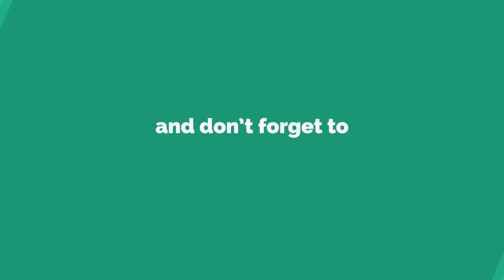Wajah Dibalik Pembuat Pedang Tanjirou "Haganezuka Hotaru"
Hallooooo Warga Anime !

kembali lagi bersama mimin yang ganteng seduniaaa
kali ini mimin mau mengungkap misteri dibalik topeng Hyottoko yg dipakai Haganezuka Hotaru...
topeng hyottoko mungkin sedikit aneh jika kita lihat, tapi sangat populer di jepang, topeng ini pernah juga dipakai oleh Detektif L di film Death Note lhoo.

Sequiannn spoiler dari sayaaa,
oh iya jika kalian mau request ato mau QnA tulis saja apa yg kalian inginkan di kolom komentarrrr.
Dan jangan supa subrek dal like yaaaaa. karna subrekk itu grruaaatissss...
Tq.